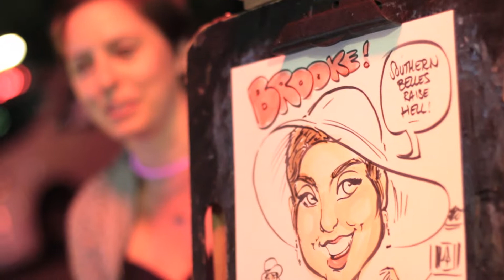Cafe Tu Tu Tango 3